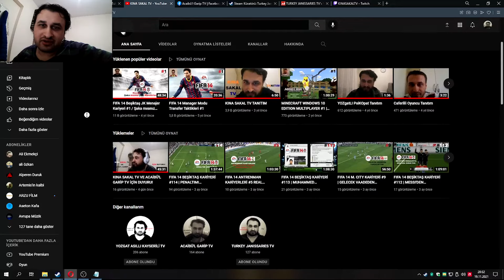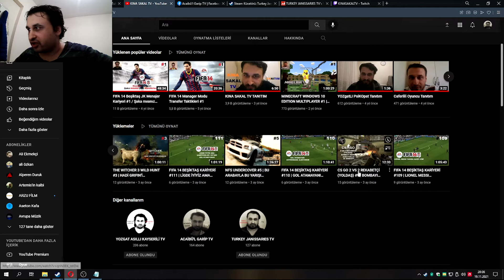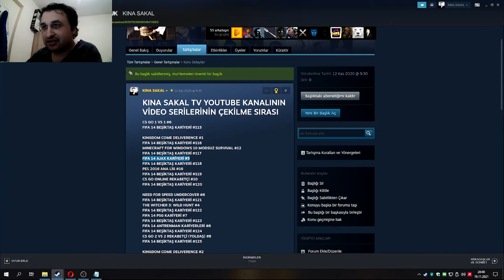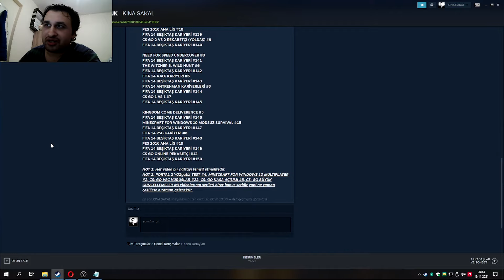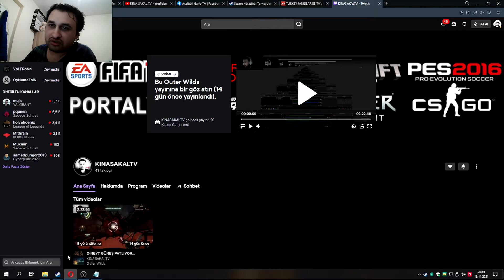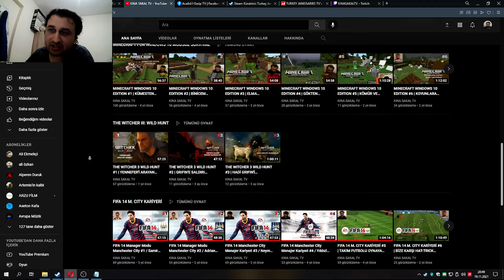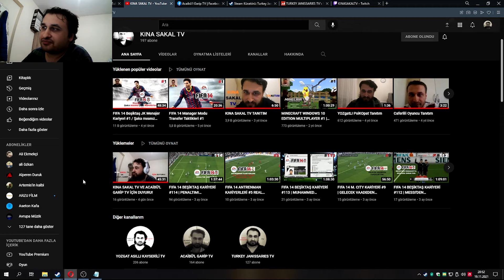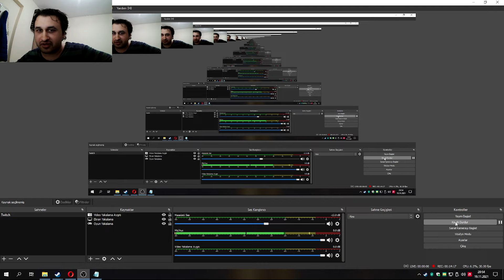KINA SAKAL TV YENİ DÖNEM TANITIMI